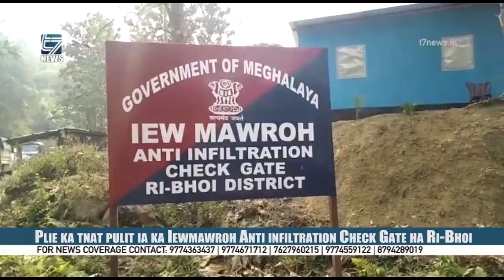Plie ka tnat pulit ia ka Iewmawroh Anti infiltration Check Gate ha Ri Bhoi